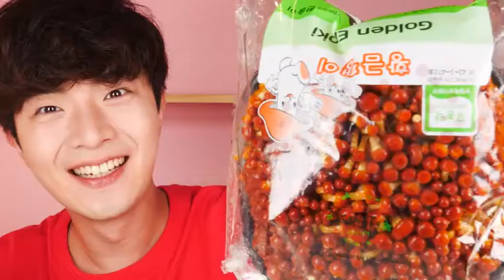ASMR RAW SEAFOOD EATING MUKBANG | AT EATING SOUNDS MUKBANG